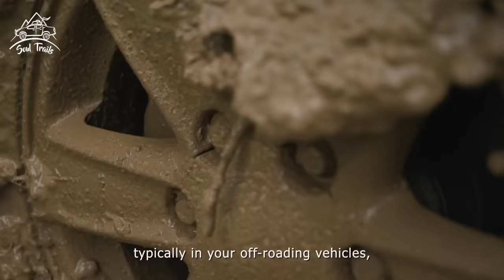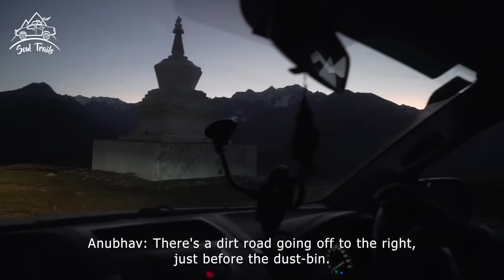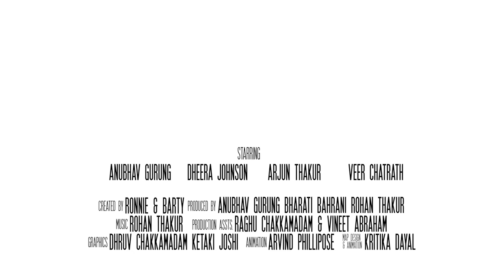Manali to Jispa - Soul Trails | EP 01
In this episode, we introduce you to the Cast and Crew of Soul Trails. Watch as they gear up for their 10 Day Overlanding Adventure from Manali, Himachal Pradesh, to Leh, Ladakh.

Packing up | Fancy Breakfast | Light Off-roading | Beautiful Lahaul

Soul Trails | Manali to Leh - An Overloading Journey

Day 01 Route: Manali - Rohtang Pass - Sissu - Tandi - Jispa

Created By: Ronnie & Barty
Produced By: Anubhav Gurung, Bharati Bahrani, Rohan Thakur